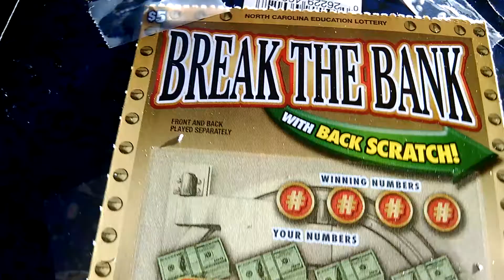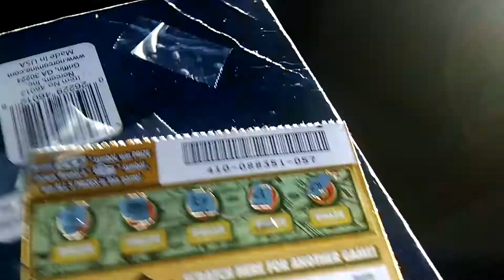Fall 2014 N.C Scratchoff #30